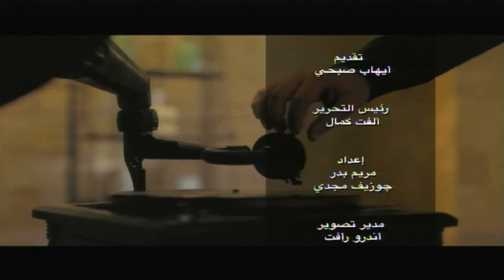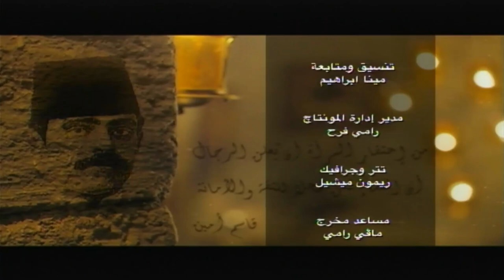مساء الخير | برنامج الحكومة المصرية 2024 - 2027، رؤية وتحديات - حلقة الثلاثاء 2/7/2024 - فقرة الحوار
مساء الخير | حلقة الإثنين 8 يوليو 2024 ..  الفقرة الحوارية
برنامج الحكومة المصرية للفترة 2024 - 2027 .. رؤية وتحديات
أ. إيفيلين متى - عضو مجلس النواب
أ. أشرف الشبراوي - عضو مجلس النواب

على التردد
11603 | ١١٦٠٣
‏Horizontal | أفقي
27500 | ٢٧٥٠٠
3/4 | ٣/٤
يعمل على جميع الأجهزة بنظام SD أو HD